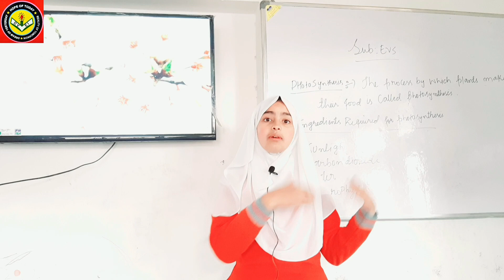NEW EDUCATION POLICY 2020|| DREAM VALLEY EDUCATIONAL INSTITUTE TANGDAR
Students sharing their views on New education policy 2020 and about the school. Hear them out.